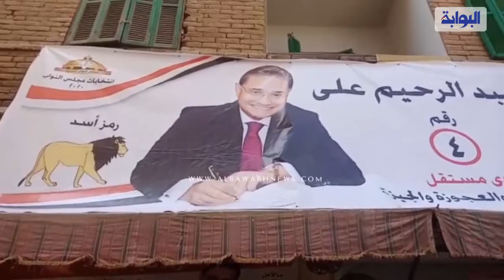متبيعش صوتك وانتخب من يصلح .. اولاد فايد بميت عقبة تدعم عبدالرحيم علي